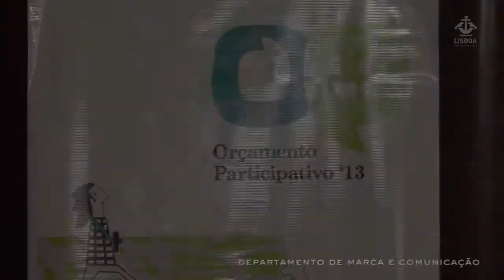Vencedores do Orçamento Participativo de Lisboa 2013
A Câmara de Lisboa vai investir 2,5 milhões de euros na execução de 16 projetos, propostos por vários cidadãos no âmbito do Orçamento Participativo de Lisboa (OP), que passam pela renovação dos espaços verdes, pela criação de novas infraestruturas ou pela modernização administrativa.